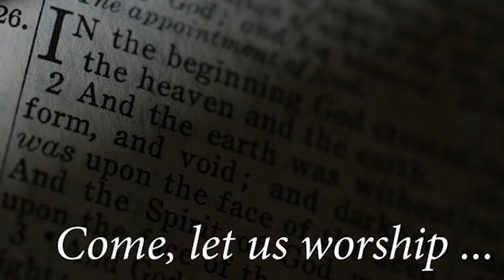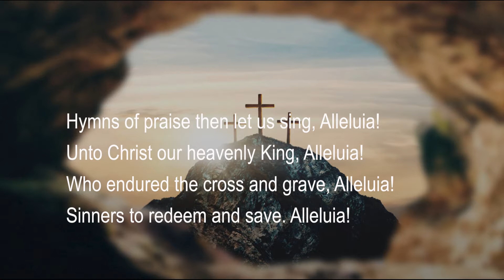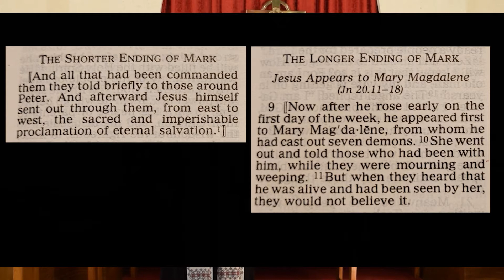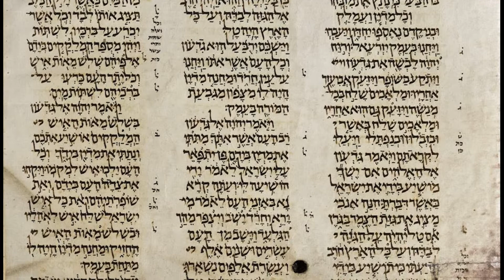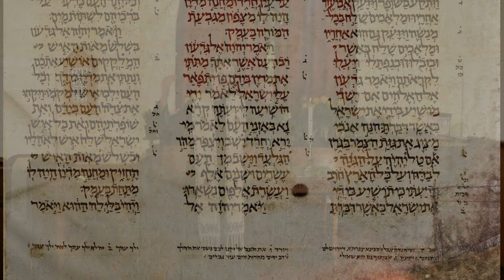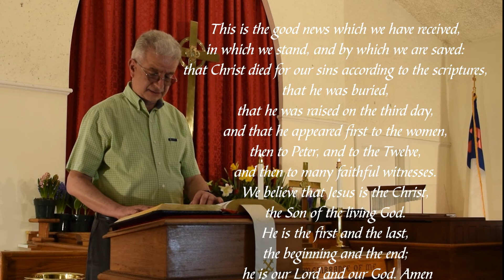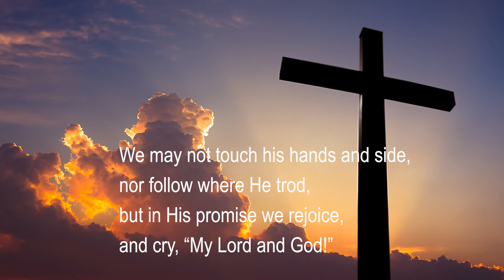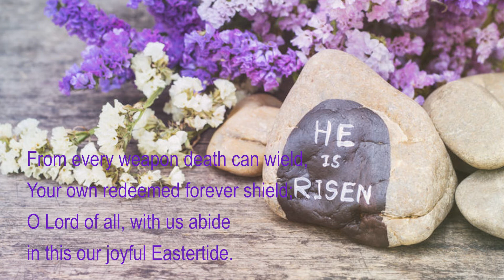April 17, 2022 Easter Sunday Worship Service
First Presbyterian Church Stirling and Meyersville Presbyterian Church
Easter Sunday Worship Service of April 17, 2022